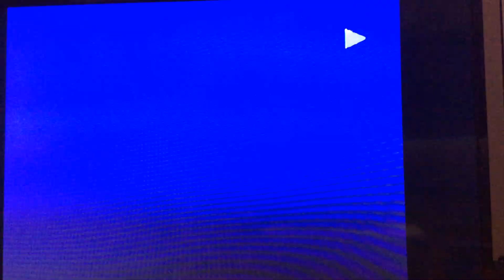1987 - George Washington Colonials vs Towson State Tigers NCAA Men's Soccer (part 3 of 8)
November 4, 1987,  RFK Auxillary Field, Washington D.C.
NCAA Div 1 Men Soccer
Final regular season game of the season
GWU 3  Towson State 0